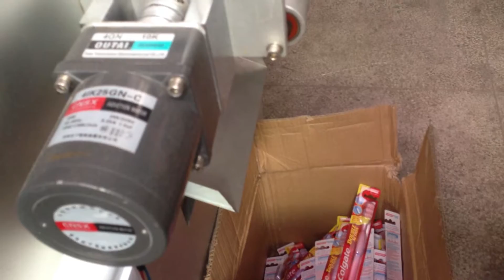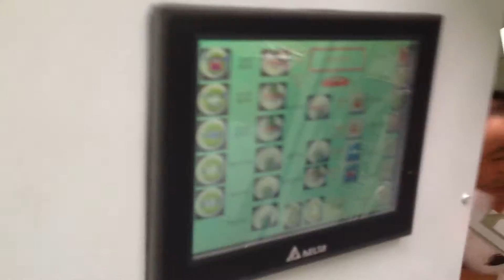vacuum forming machines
Shanghai Yiyou company is a high-tech enterprise that integrate R&D, manufacturing and sales of Thermoforming Machine. Our company is located in QingPu Industrial Zone, Shanghai,China (only 15 minutes driving from Shanghai Hongqiao Airport). We will serve our customers with advanced technology, perfect management system and high quality products.
hello sir, do you need our product ?